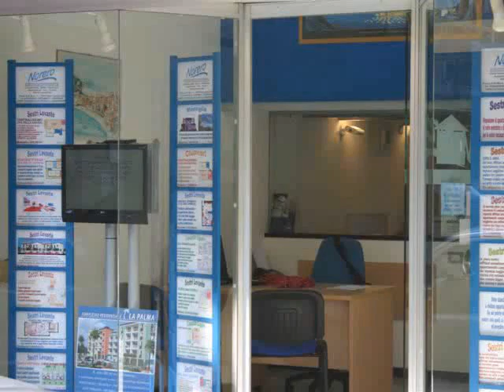CL 247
CASARZA LIGURE - In condominio moderno e ordinato con vista aperta e panoramica vendiamo appartamento al terzo ed ultimo piano con ascensore composto da ingresso soggiorno cucina abitabile 2 camere da letto bagno terrazza balcone abitabile 3 cantine mansardate. Posto auto condominiale. Richiesta � 250.000,00
RIF. CL 247

L�Agenzia Immobiliare Norero nasce nel 1998 a Sestri Levante in Piazza Aldo Moro, la piazza adiacente al caruggio dove si tiene il mercato settimanale il sabato mattina.
Il titolare Stefano Norero deve in gran parte il suo successo al passaparola dei clienti soddisfatti; si ritiene molto fortunato poich� adora il suo lavoro e ama il contatto con la gente ed � convinto che  la correttezza e l'onest� sono alla base di questo lavoro . . .  �perch� la casa � una cosa seria� � lo slogan che contraddistingue la sua agenzia che � andata nel tempo sempre pi� affermandosi.
Offre alla clientela la sua seriet�, competenza e professionalit� accompagnandola dal momento della valutazione della casa, momento fondamentale nella vendita di un immobile, sino al rogito notarile assistendo sia il  proprietario della casa che l'acquirente e garantendo ad entrambi una trattativa totalmente trasparente.
Assicura una giusta valutazione, che possa offrire al proprietario dell'immobile la garanzia di ottenere il miglior prezzo e tempi rapidi di conclusione della trattativa.
L'agenzia Immobiliare Norero si occupa di intermediazione immobiliare sia per quanto riguarda la  vendita sia la locazione ed opera principalmente a Sestri Levante.
La cittadina sorge a ridosso di un promontorio detto Isola che si protende verso il mare e si unisce alla terraferma da un istmo che forma due bellissime insenature. La Baia del Silenzio, straordinario angolo romantico con la spiaggia incorniciata da case in tinte pastello e la Baia delle Favole che deve il suo nome allo scrittore Hans Christian Andersen che vi soggiorn� nel 1835 e si innamor� di questo straordinario luogo.